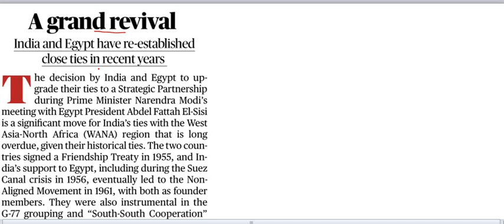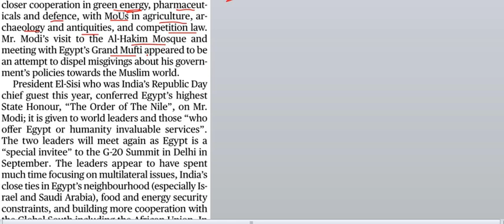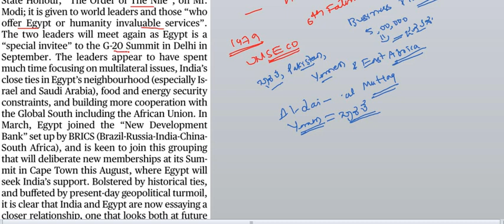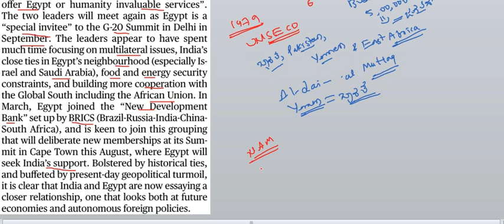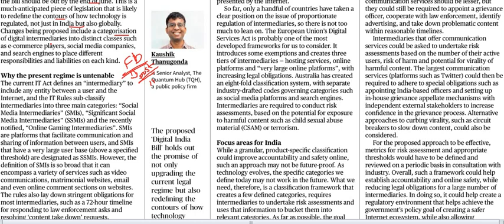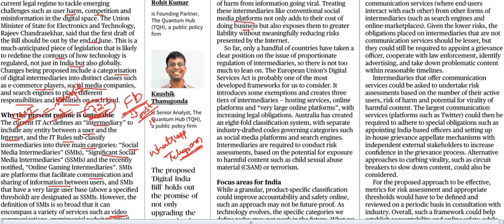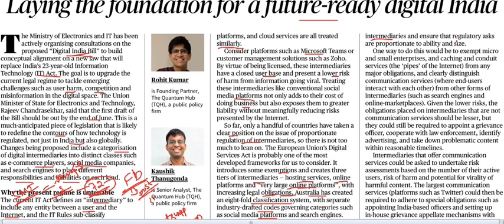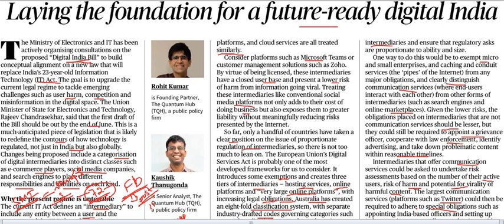Current Affairs 27th June 2023 || The Hindu News Analysis in Kannada by Classic Education